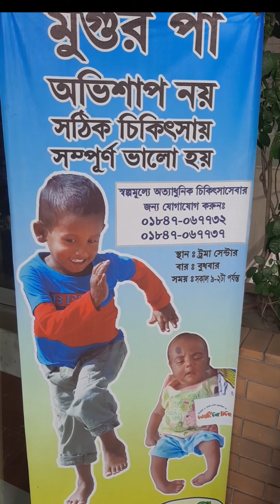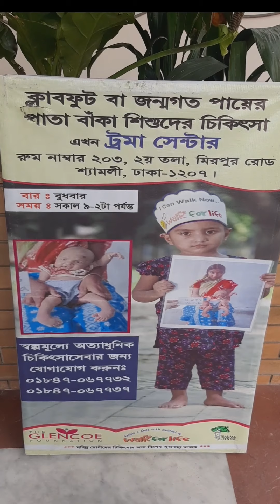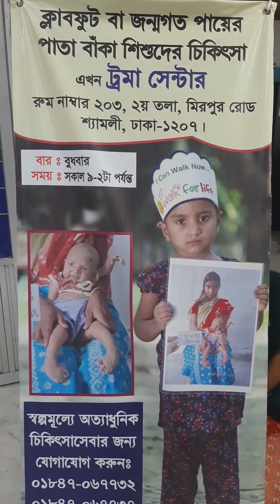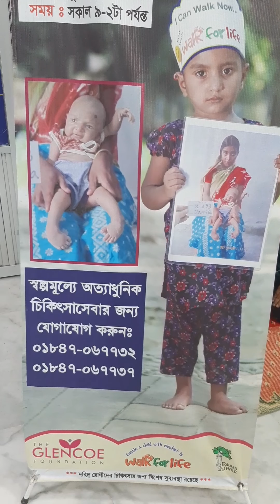মুগুর পা / Clubfoot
মুগুর পা বা ক্লাব ফুট অরথাত জন্মের পারে পা বাকা।
যা চিকিৎসায় সম্পুর্ন ভাল হয়।